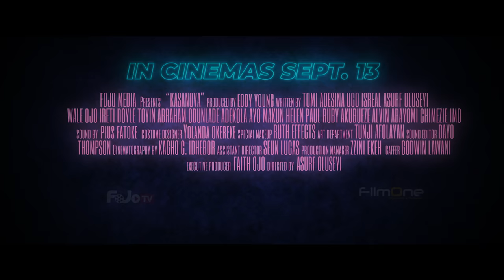KASANOVA TRAILER 4k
Kasanova The Movie

Starring: Wale Ojo, Ireti Doyle, Toyin Abraham, Odunlade Adekola, Ayo Makun, Ruby Akubueze, Abayomi Alvin, Helen Paul, Ayo Mogaji

Written By Tomi Adesina, Ugo Israel & Asurf Oluseyi
Produced By Eddy Young
Directed By Asurf Oluseyi
Executive Producer: Faith Ojo
Production House: Fojo Media

After the death of his childhood sweetheart and mother of his child, Femi Gbadamosi morphs into a full-blown Lagos playboy who has no problem in changing women. He decided to turn his life
around when he meets Ms Jessica, but the only problem is this conflicts with his son’s interest.

Coming to Cinemas Across Nigeria on 13th September 2019
Distributed By Filmone